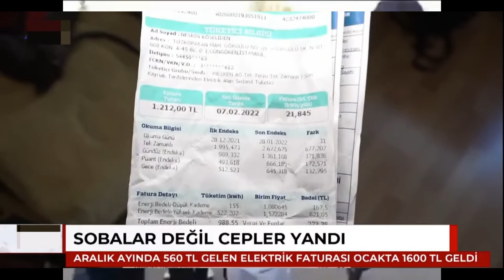Elektrik Faturasına Çıplak Protesto. Bodrum’da yüksek elektrik faturası eylemi. Elektrik Faturası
Elektrik Faturaları çarpmaya başladı.
İyi Seyirler.